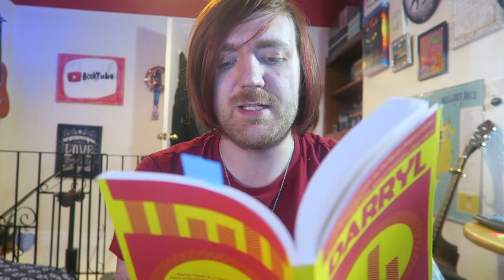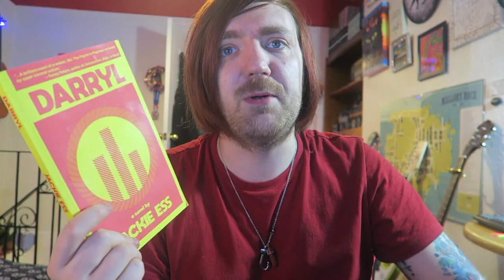Jackie Ess - Darryl [REVIEW/DISCUSSION]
BOOKS MENTIONED:
Jackie Ess - Darryl